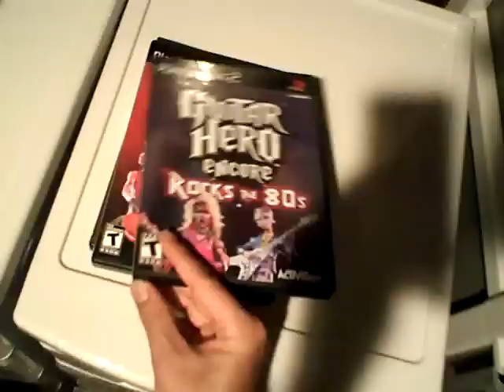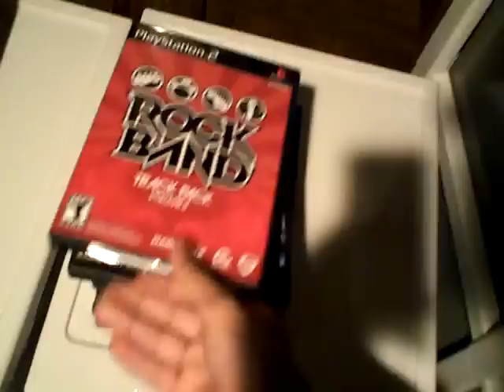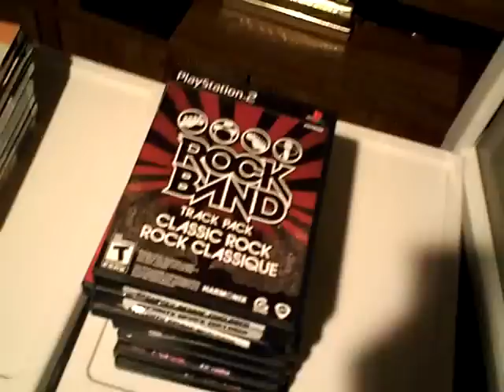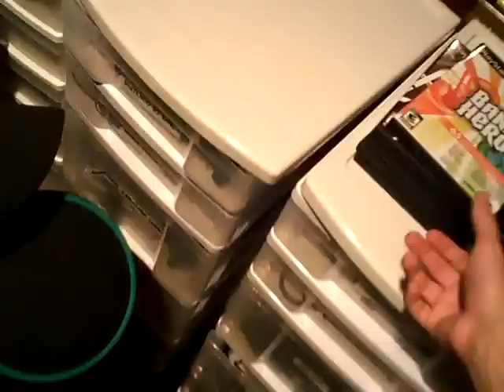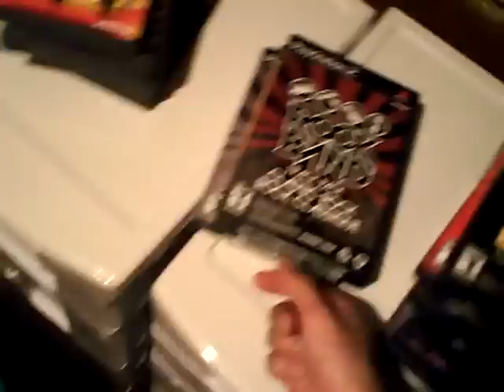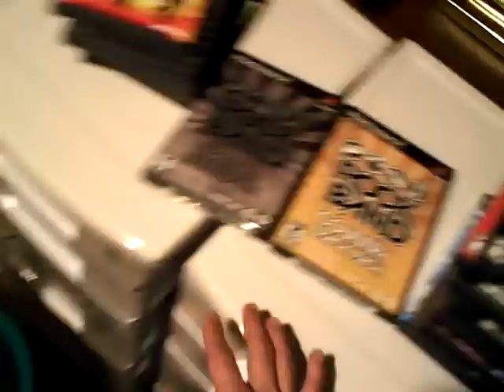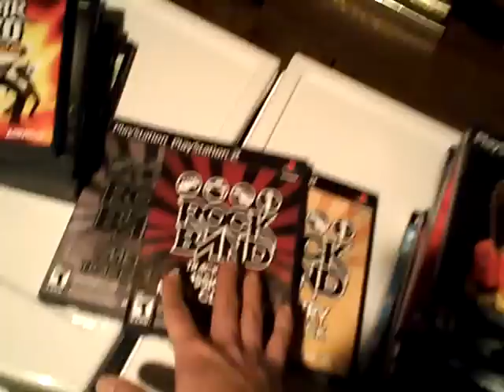Drum Kit Compatibility List for Rock Band and Guitar Hero games on PlayStation 2 (PS2)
This video will go over a drum set controller compatibility list for the RockBand and Guitar Hero series of games on the Sony PlayStation 2 (PS2). This list also (at the same time) goes over a Logitech Microphone compatibility list (i.e. which games out of the set support vocals and singing).

Games that support strictly the Rock Band drum kit (as well as any Logitech Microphone):
Rock Band
Rock Band 2
Rock Band Track Pack Volume 1
Rock Band Track Pack Volume 2
AC/DC Live Rock Band Track Pack

Games that support both the Rock Band drum kit as well as the Guitar Hero drum kit (as well as any Logitech Microphone):
Rock Band Classic Rock Track Pack
Rock Band Country Track Pack
Rock Band Metal Track Pack
Guitar Hero World Tour
Guitar Hero Metallica
Guitar Hero Smash Hits
Guitar Hero 5
Guitar Hero Van Halen
Band Hero

For a Guitar Controller Compatibility List for Rock Band and Guitar Hero Games on PlayStation 2 (PS2), go to: